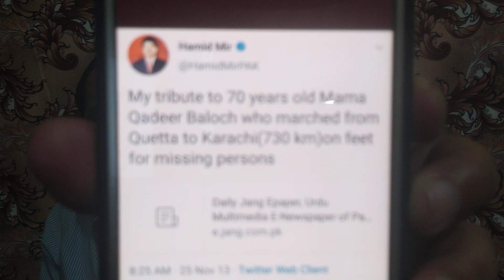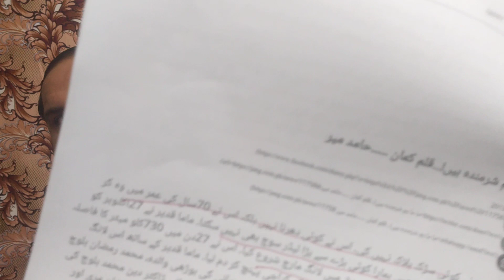بریکنگ :حامد میر کس پاکستان مخالف شخصیت کے حق میں ٹویٹ اور کالم لکھتے رہے (JA Views)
Hamid Mir  and Tariq Jameel
 Hamid Mir Latest news and Hamid Mir latest coloumns